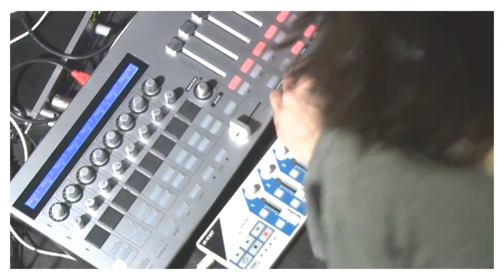An On Bast z UP Wrocław - Wywiad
An On Bast LIVE @ UP, Wrocław 06072013

Realizacja: Mixed Emotions
Rozmawiał: Michał Marek
Muzyka: We Call It a Sound - Sun Antonio (An On Bast Rework)